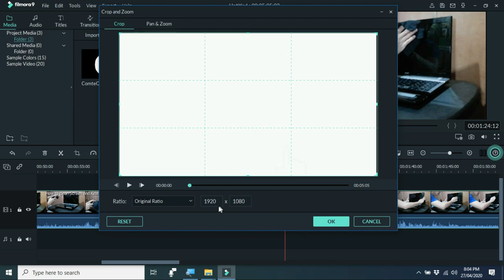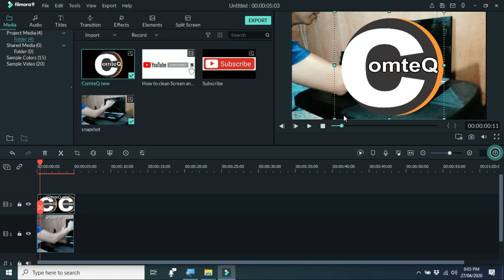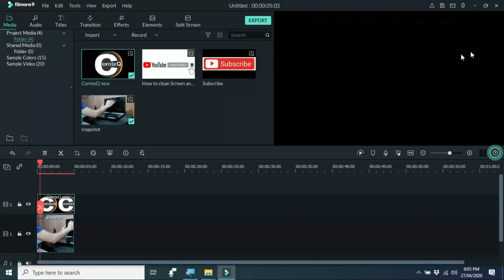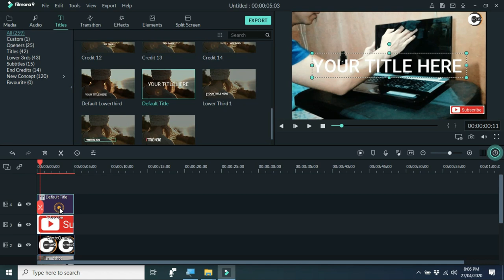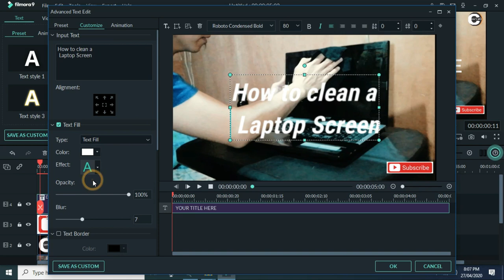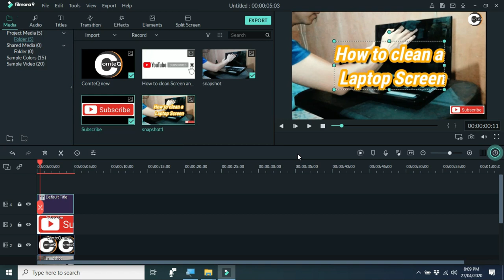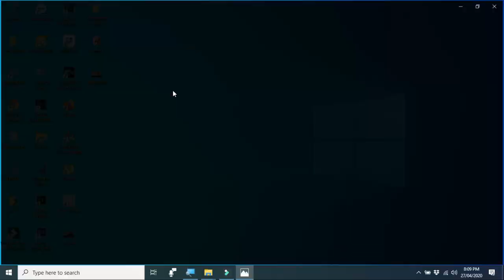How to make thumbnail for youtube video using filmora 9 2020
Having a great thumbnail is just as important as having a great video, as it's the first thing your subscribers will see about your videos. So before learning how to create a thumbnail, make sure your youtube account is verified. If it isn't, you will not be able to create custom thumbnails.